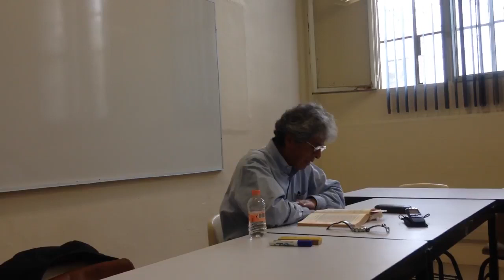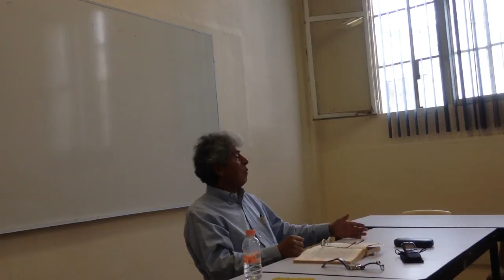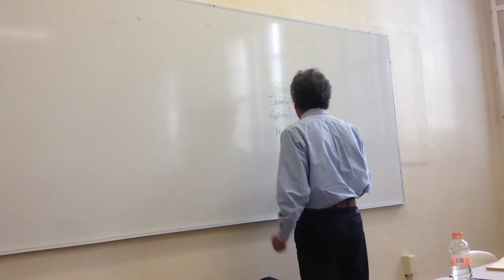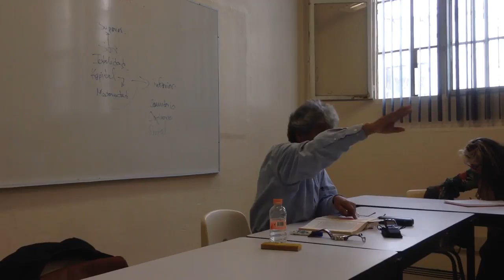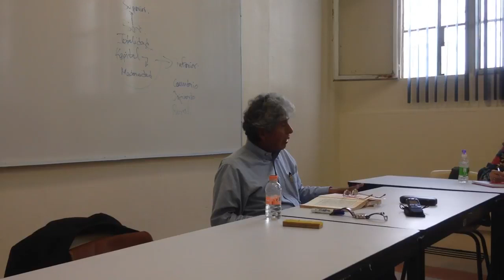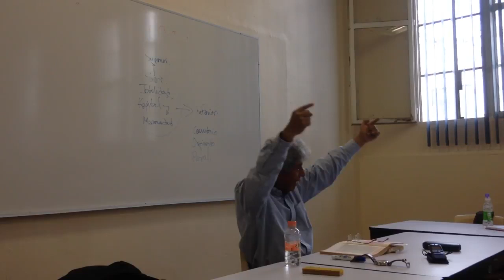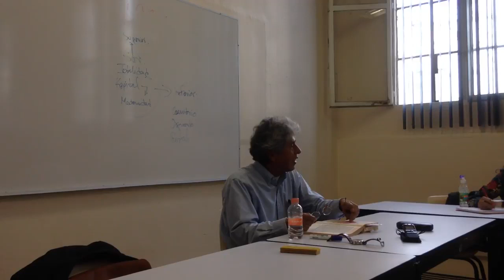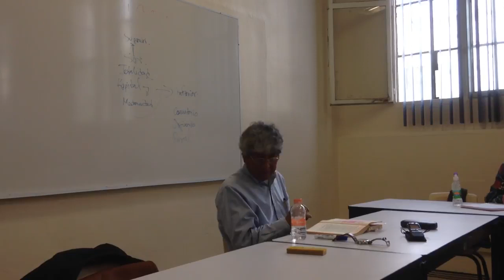Juan José Bautista Segales - Las cuatro redacciones de El Capital de Karl Marx (Sesión 2 - 2018-I)